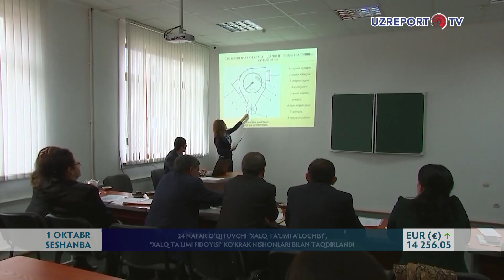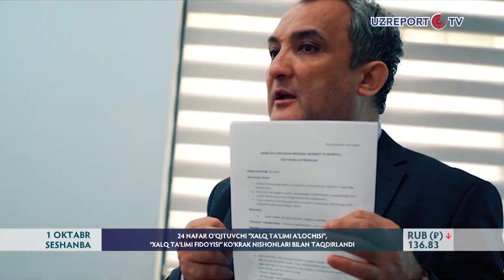24 o‘qituvchi “Xalq ta‘limi a‘lochisi”, “Xalq ta‘limi fidoyisi” ko‘krak nishonlari bilan taqdirlandi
Xalqimizda: dunyoda bir kasb bo‘lib, u o‘qituvchilikdir, boshqa kasblar esa uning hosilasi, degan naql bor.  Qay sohada bo‘lmasin, ustozning roli va ahamiyati alohida o‘rin tutadi. Chunki o‘qituvchi shogirdiga bilim berishi bilan birga, hayotning past-u balandini ham o‘rgatadi.  1 oktyabr o‘qituvchi va murabbiylar kuni. Bu bayram bilimi, insoniy fazilatlari, sog‘lig‘i, umuman butun borlig‘ini ayamasdan, ta‘lim yo‘lida beminnat xizmat qiladigan ustoz va murabbiylarimizga nisbatan xalqimizning hurmat-ehtiromini o‘zida aks ettiradi